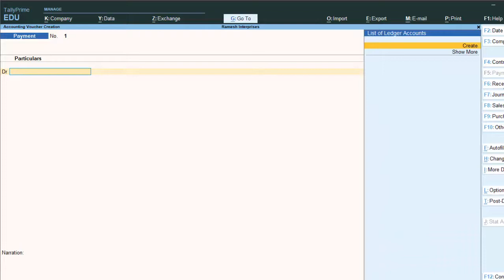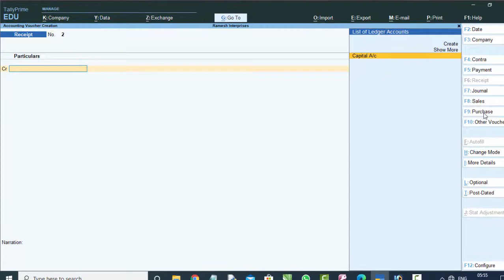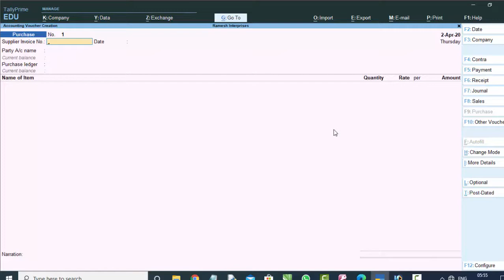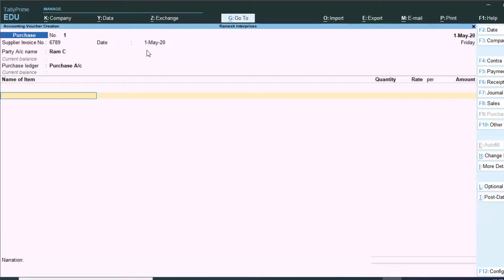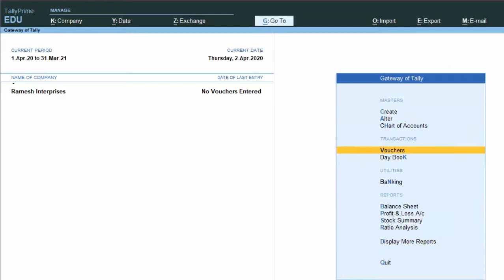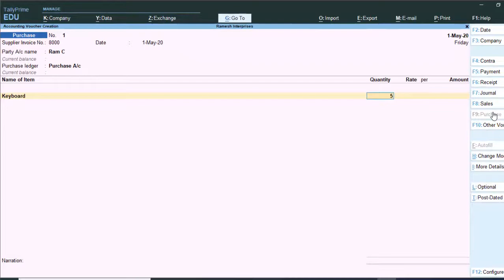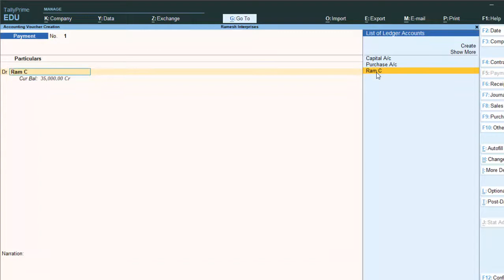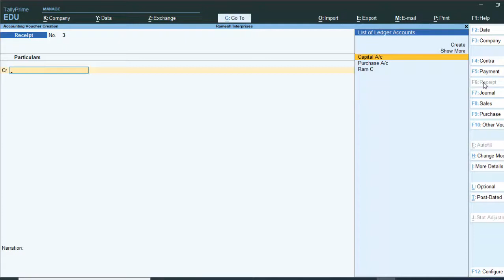Negative cash in balance sheet in tally prime 1.0 in hindi and english